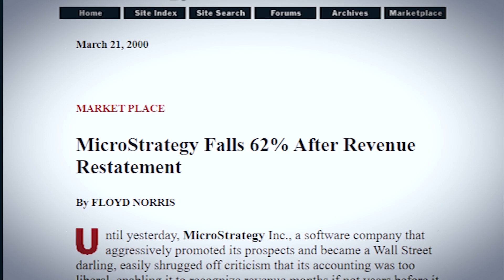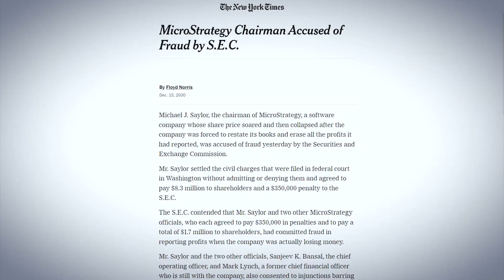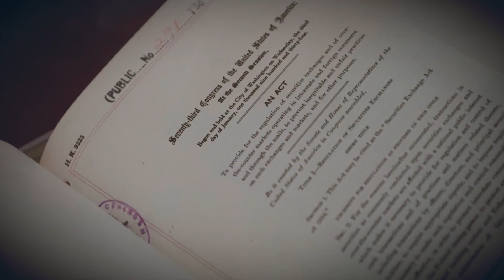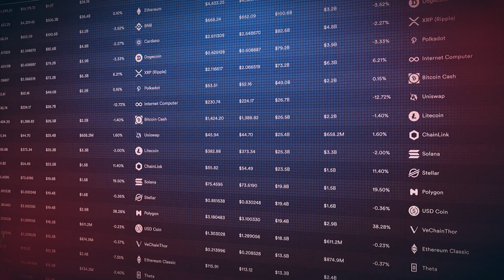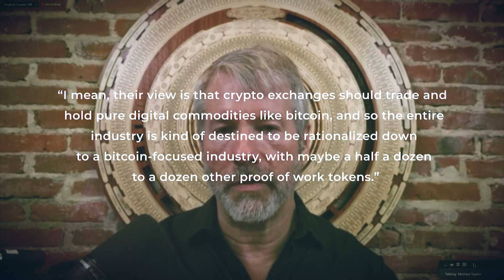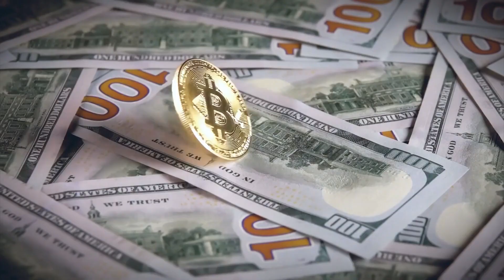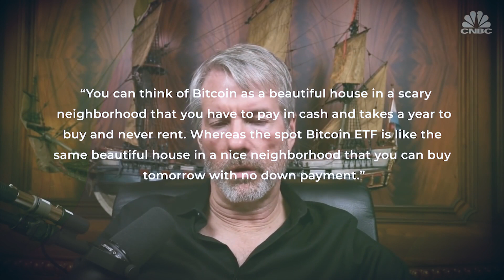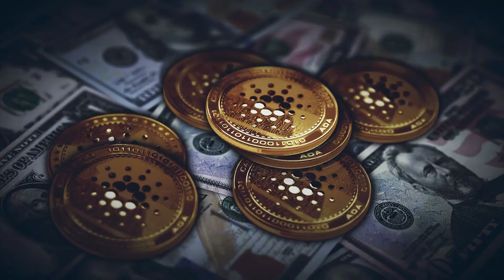Micheal Saylor revealed this insane news about Cardano's future!